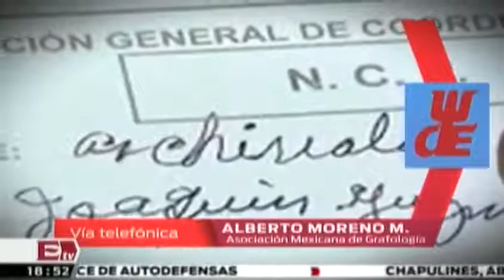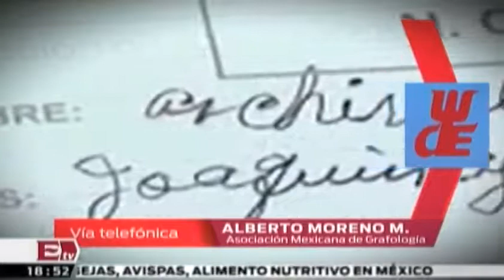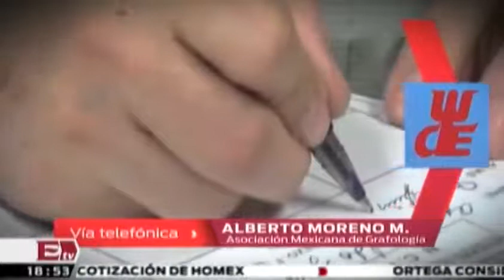El Chapo es sensible e idealista, dice análisis de su letra Mario Carbonell